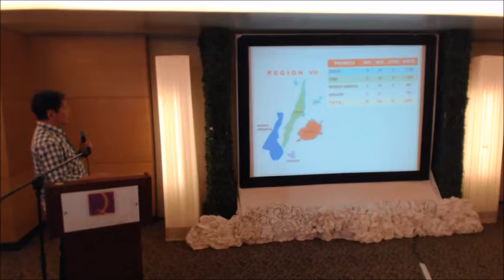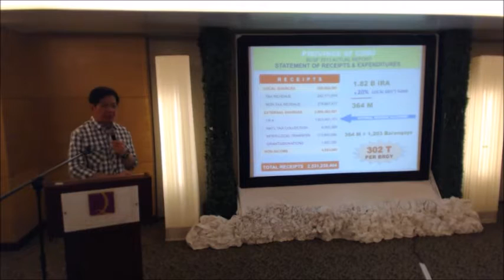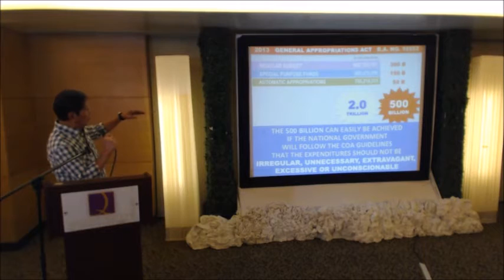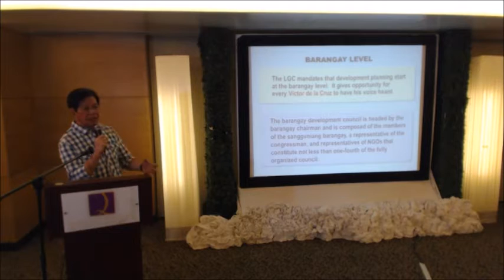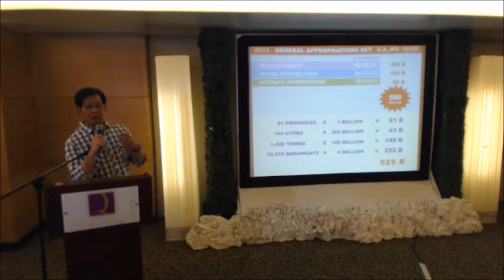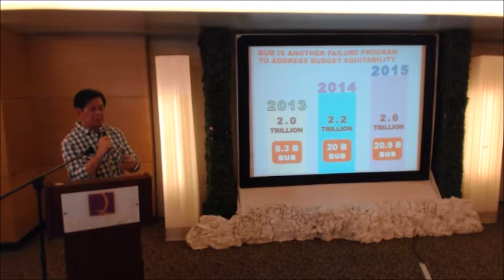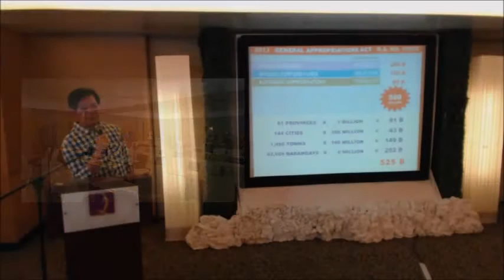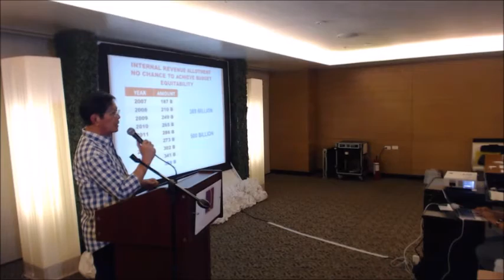Presentation to the League of Municipalities of the Philippines Cebu Chapter (July 31, 2015)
Ping Lacson gives his presentation on his advocacy of safeguarding the National Budget to the mayors of Cebu